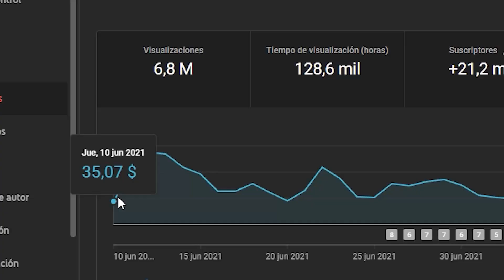CÓMO UNA ACTRIZ LE CUENTA A SU HIJO SOBRE SU PROFESIÓN | SUBTITULADO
En este video subtitulado, Lena The Plug habla sobre su vida después de convertirse en madre.